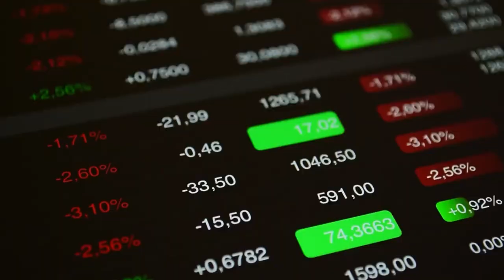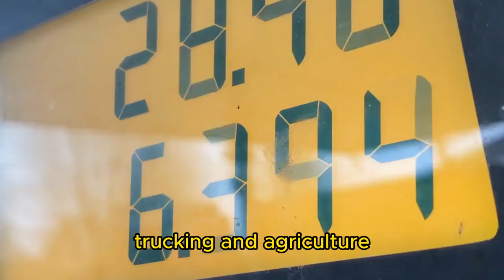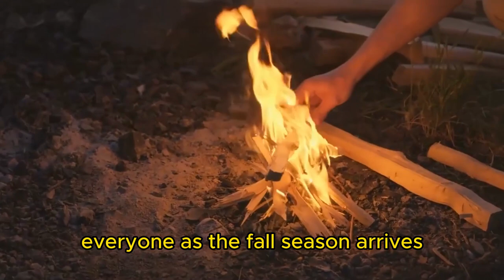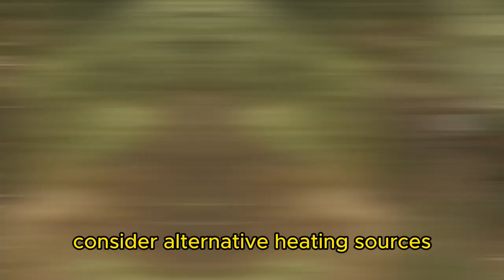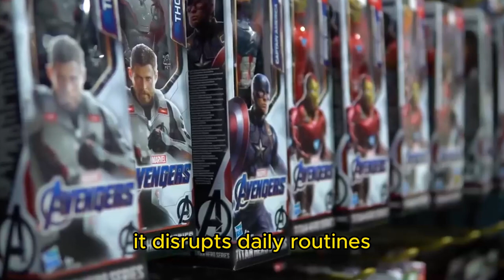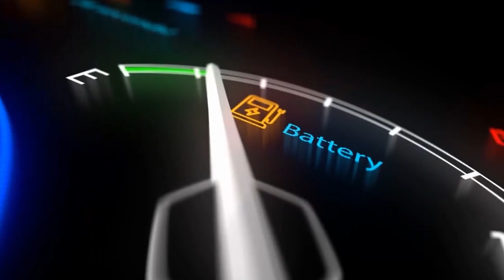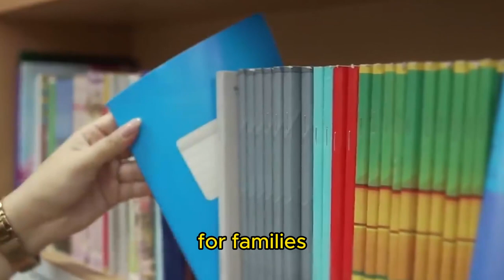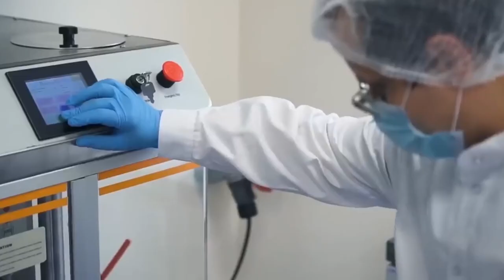15 Shortages That Will Affect Everyone This Fall.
In this short video, we'll discuss some of the most common shortages that will affect everyone this fall. From food to energy to medical supplies, these shortages will have a negative impact on many people.

Don't wait until it's too late to prepare for the shortages that will affect everyone this fall. Download our free guide to help you prepare for the shortages that will affect you this fall. In this guide, we'll share tips on how to store food, deal with energy shortages, and stock up on medical supplies.

By following these tips, you'll be ready to cope with the shortages that will affect everyone this fall.

Prepare to confront an array of challenges, as we shed light on how these impending shortages will reshape our lives. From food supplies, fuel, and medicines to a range of raw materials, the implications are far-reaching. We discuss the potential ramifications on industries, economies, and individual lifestyles alike. As the seasons change, so does the landscape of our capabilities. This fall, be aware of the alarming scarcity of crucial goods and services that will require innovative solutions and collective action to mitigate.

Join us as we dissect the potential causes, explore the ripple effects, and discuss potential strategies to navigate this widespread scarcity. Stay informed and stay ahead as we equip you with valuable insights on how to adapt and cope with the ensuing impact. Our goal is to foster awareness, spark conversations, and inspire proactive measures in the face of adversity. Knowledge is the key to resilience, after all.

So, get ready to be well-informed and ready for the upcoming fall shortages that will undoubtedly affect us all.